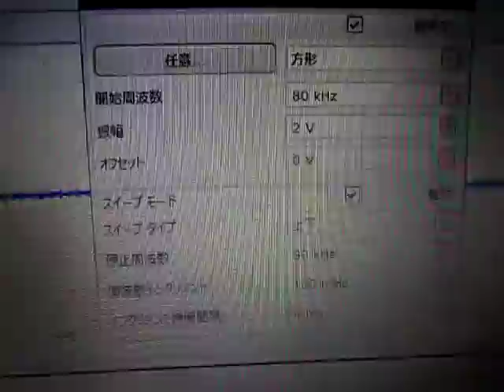超音波を利用した「表面弾性波の応用技術」 ultrasonic-labo